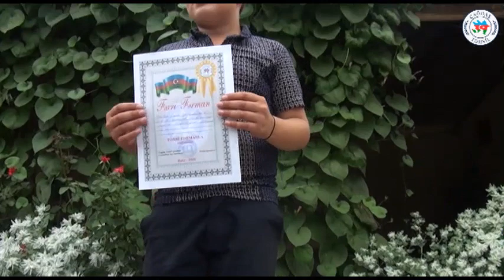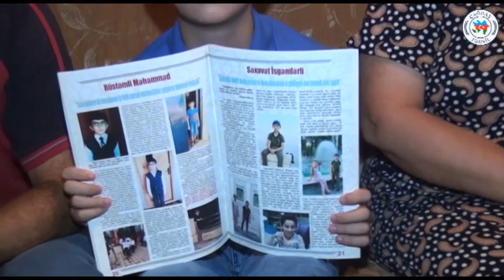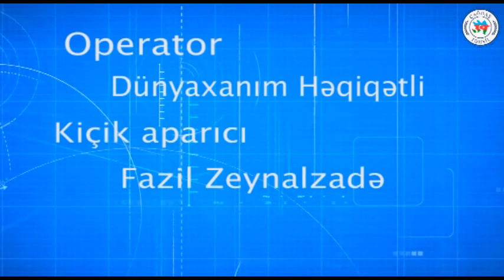1007. Çağdaş Təhsil. Yevlax - Cövdətli Nicat, Rüstəmli Məhəmməd. Göyçay - Səfərəliyev Vüqar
Yevlax məktəbliləri:
Cövdətli Nicat
Rüstəmli Məhəmməd

Göyçay məktəblisi:
Səfərəliyev Vüqar